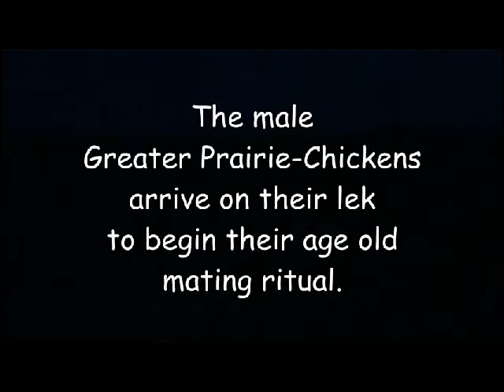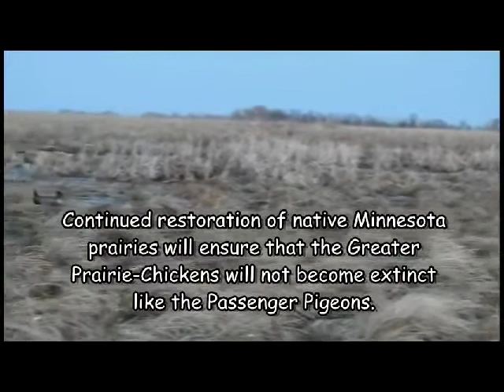Dancing With The Prairie Chickens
This video was filmed on April 27, 2013 on a Greater Prairie-chicken lek in northwest Minnesota near Crookston. It's the Greater Prairie-chickens annual spring mating dance ritual. Production by Leanne T. Alt, The Third Hand, Inc., Video Productions.